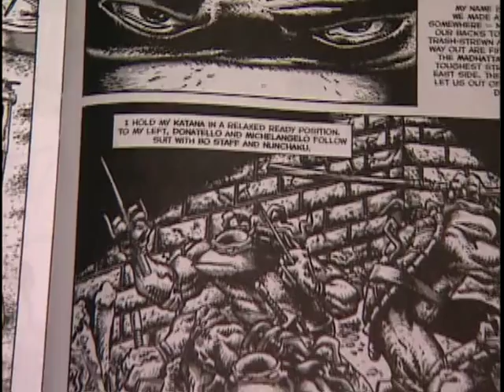New TMNT Series - Peter Laird Interview, Part 1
Listen to original TMNT creator Peter Laird share insights about the most recent series of Turtle adventures from 4Kids Entertainment. Hear what's different about this generation - the artwork, characters and storylines - and hear Laird tell how it all began. From Season 1 DVDs.